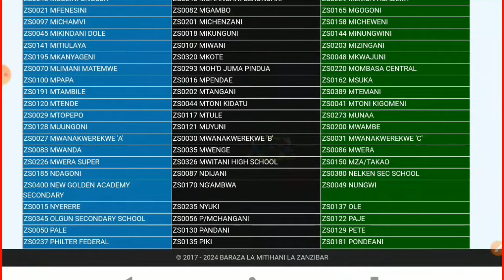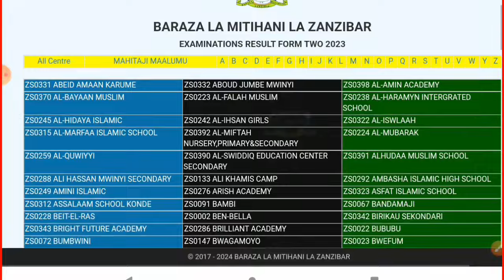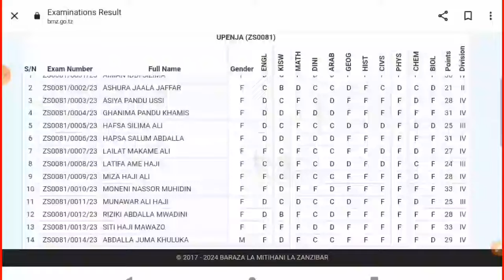BOFYA HII LINK ILI KUONA MATOKEO YA KIDATO CHA PILI 2023/2024 ZANZIBAR...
BONYEZA HII LINK YA BLUU KUTAZAMA MATOKEO YA FORM TWO 2023👉🏻